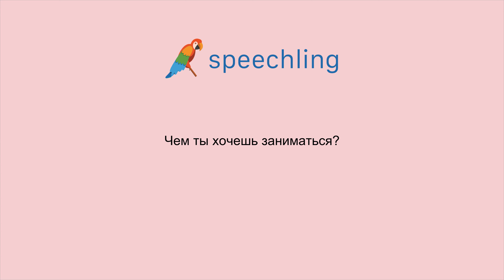러시아어로 "무엇을 하고 싶어요?" 말하는 법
남자 목소리 :
Чем ты хочешь заниматься?

남성 음성 번역 :
무엇을 하고 싶어요?